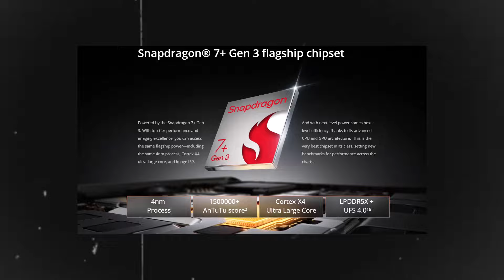Best Phones Under 25000 in Flipkart big billion day & Amazon grate indian festvel Sale 2024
Realme GT 6T
Moto Edge 50 fusion
Poco X6
Redmi Note 13 Pro 5G
Redmi Note 13 Pro+
Realme Narzo 70 Pro
Samsung M35
OnePlus Nord 3
Narzo 70 5G
iQoo Z9 5G
Lava Blaze Curve 5G
Redmi Note 13 5G
Samsung M35 5G
Narzo 70 turbo
iQoo Z9s

✔️ Best Card For Online Shopping.

✔️ Best Card For Bill Payment, Flight, Train, Movie, and Hotel Booking.

🚨 Top 10 Lifetime Free Credit Cards 🚨

Shijo p Abraham
From - kerala ( India )